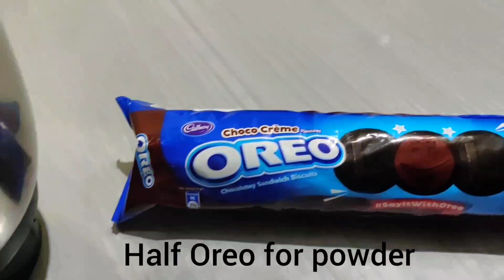cookie n cream ice cream | How to make ice cream!